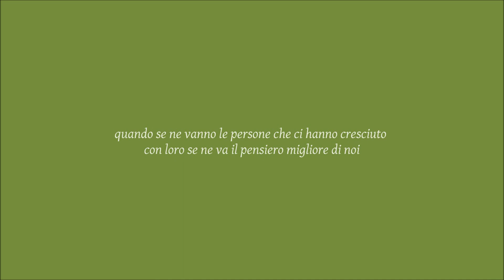I Vecchi (Strada Facendo 1981) - canta Attilio Carducci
Autore: Claudio Baglioni 1981
 canta Attilio Carducci 2023
  Quando se ne vanno le persone che ci hanno cresciuto, con loro se ne vanno i pensieri migliori di noi